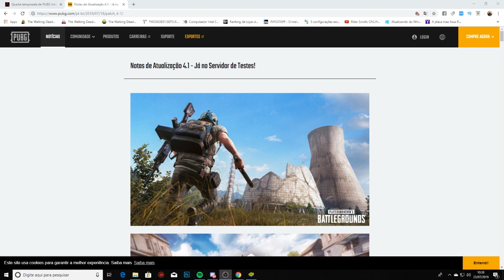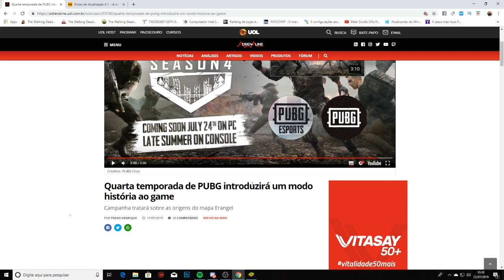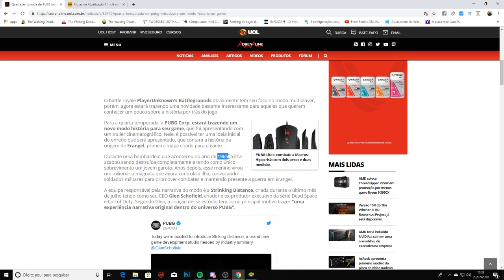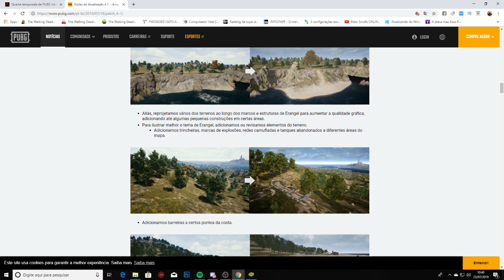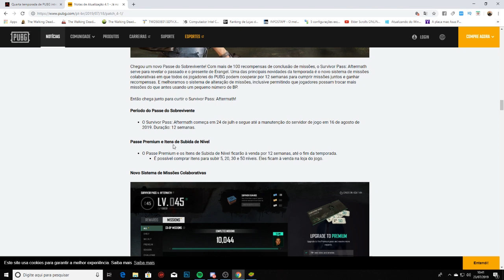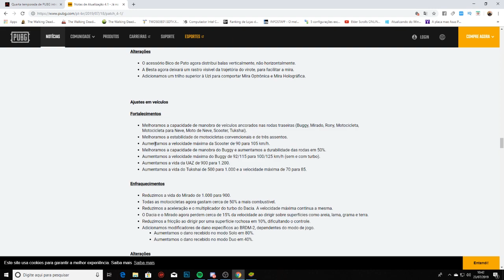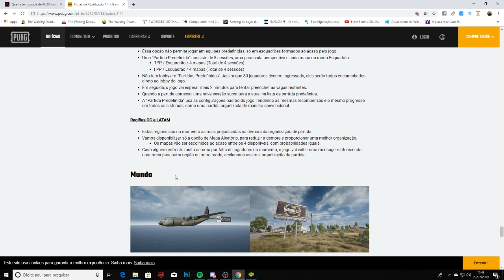NOVA ATUALIZAÇÃO, NOVO MODO HISTORIA !! NOVO JOGO PUBG (UPDATE 4.1)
Romanov aqui para mais um video de pubg lite e desta vez meu primeiro video de pubg da steam onde eu falo sobre o novo modo historia do pubg e falo tudo sobre a atualização 4.1